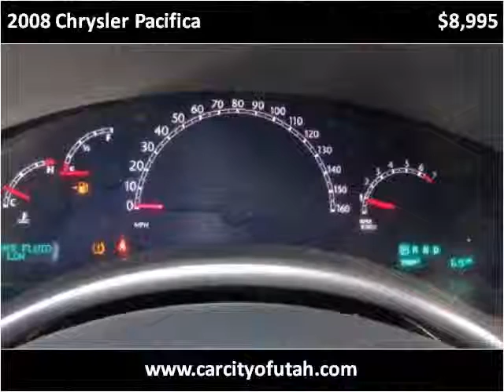2008 Chrysler Pacifica Used Cars Salt Lake City UT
This 2008 Chrysler Pacifica is available from Car City.